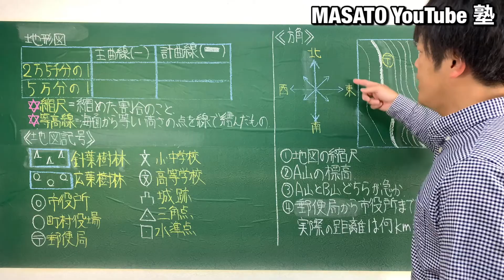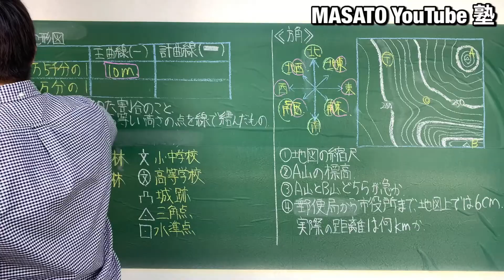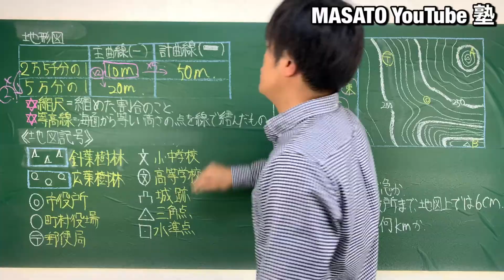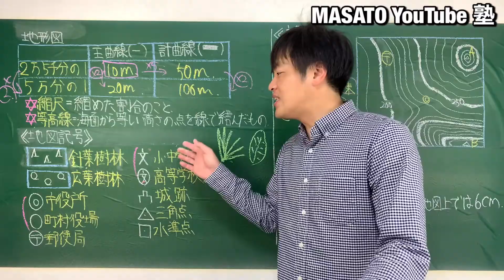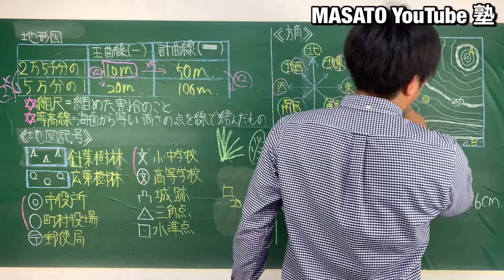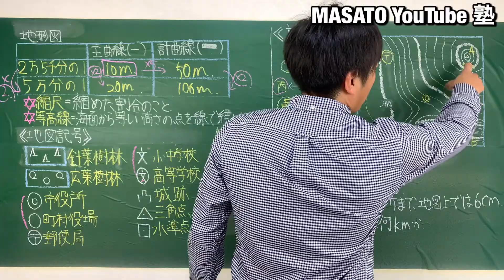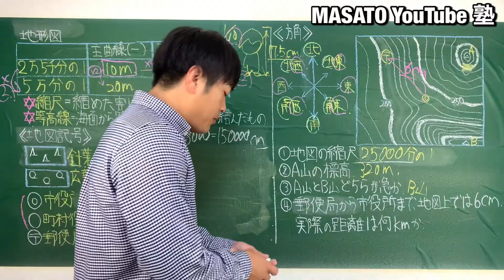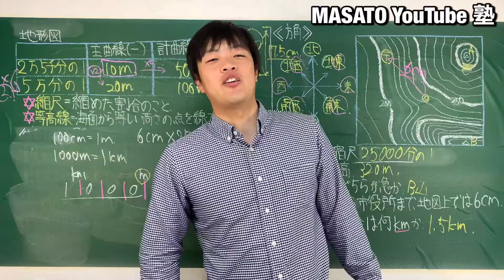【中学地理】地形図（地形図の問題を解く上で絶対理解しなければいけないことを解説します）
中学地理の「地形図」についてわかりやすく解説しました。地形図の基礎的なところを解説した動画ですが、こちらで基礎を固めて頂ければ応用問題もみるみる解けるようになります。絶対外せない上に応用問題を解く上での必須の内容解説となっています。テストがある方、学び直し、高校受験を控えている方にお勧めです。

こちらの動画は下記の音楽を使用しています。